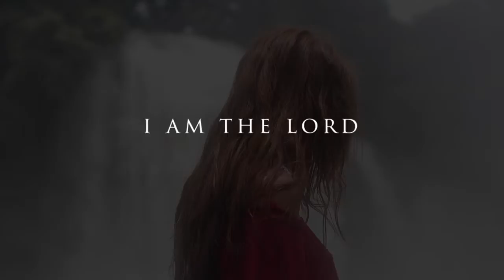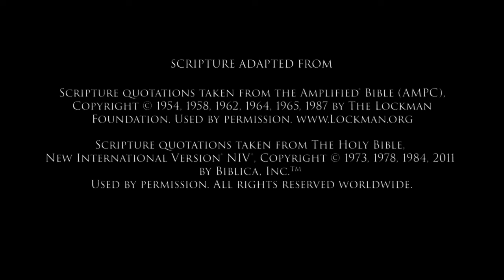The Prayer Room: 1 Corinthians 10:13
Meditate on the Word of God day and night! He will richly bless you!